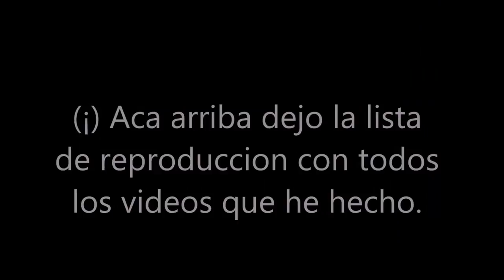Como aparcar/estacionar en batería marcha atrás, paso a paso?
Como estacionar en un centro comercial
Como parquear en un centro comercial
Estacionamiento en batería.
Como parquear entre las líneas amarillas
Como estacionar en un parqueadero.
Como estacionar un carro mecánico.
Como estacionar un auto manual
otras busquedas en google que te ayudaran a mejorar tus tácticas son:
auto estándar.
auto manual.
auto mecanico.
Auto sincronico.
conducir.
conducir sincronico.
manejar.
manejo.
manejo defensivo.
manejo ofensivo.
vehiculo estándar.
vehiculo manual.
vehiculo mecanico.
vehiculo sincronico.